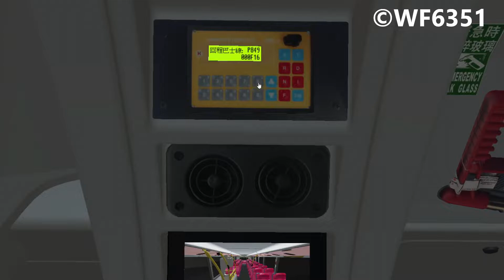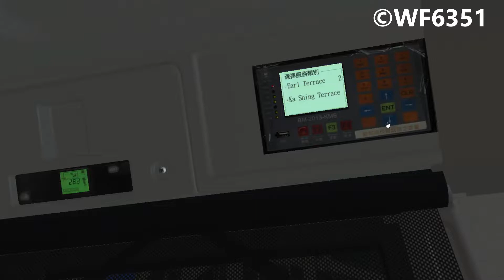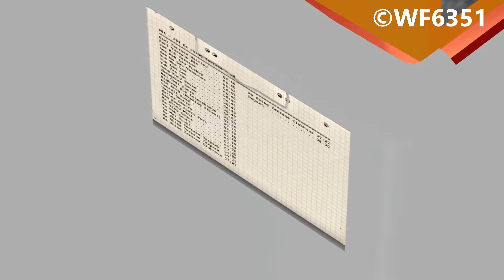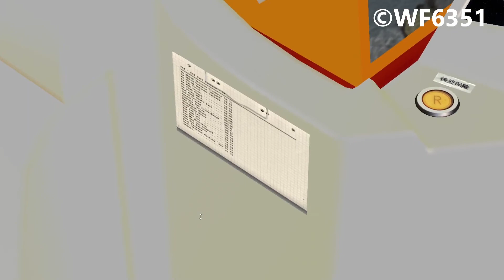[OMSI2] Cherryland KMB ATENU605 TN1073@P84 伯爵臺→嘉盛臺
Bus:ADL_E500MMC_KMB_E5T
Link:N/A